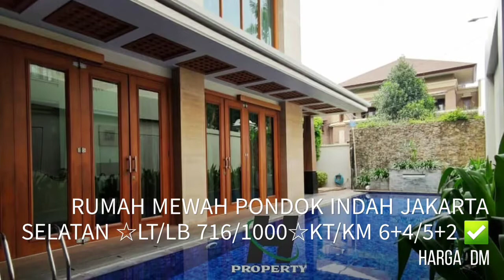RUMAH PONDOK INDAH JAKARTA SELATAN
FOR SALE
RUMAH PONDOK INDAH
JAKARTA SELATAN

DETAIL SPEK :
LT 716 M  LB 1000 M
KT: 6  KM: 5
KP: 4  KMP 2
LANTAI : 2
RUANG TAMU
RUANG KELUARGA
DAPUR KOTOR
DAPUR BERSIH
GARASI : 2  CARPORT : 5
TAMAN
KOLAM IKAN
KOLAM RENANG
SHM & IMB PBB
HADAP BARAT

HARGA DM

Info detail :
Haris